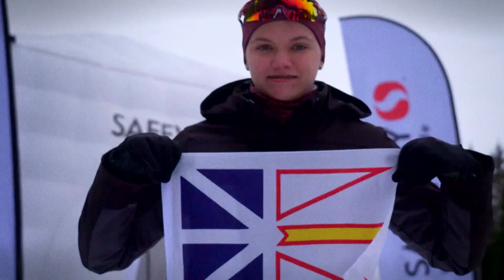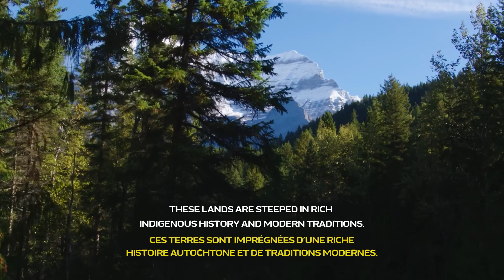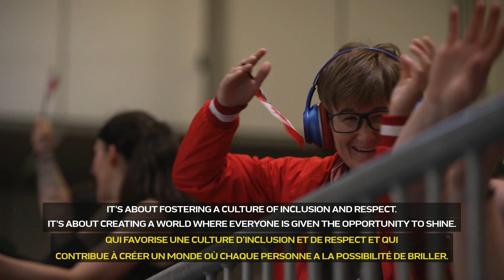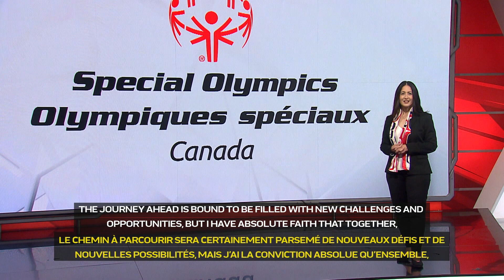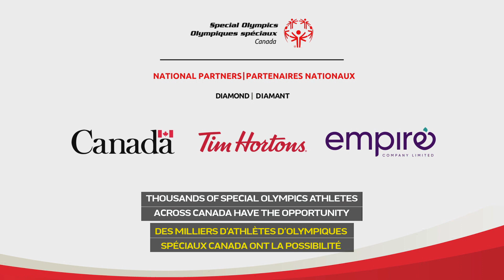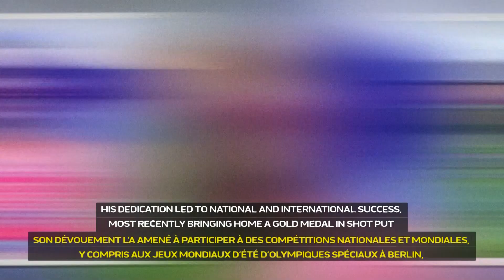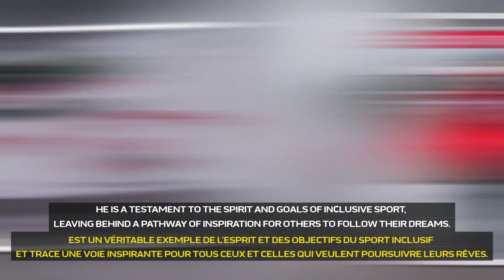NATIONAL AWARDS NIGHT 2023 / SOIRÉE DE REMISE DES PRIX 2023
Every day, we are inspired by many Special Olympics athletes, volunteers and coaches across Canada. Since 1989, Special Olympics Canada has recognized these incredible people and their achievements - Nomination packages are sent in from coast to coast to coast - Canadians who exemplify the spirit and passion of the movement at our National Awards Night.

Les athlètes, les bénévoles et les membres du personnel d’entraînement d’Olympiques spéciaux de toutes les régions du Canada nous inspirent chaque jour. Depuis 1989, Olympiques spéciaux Canada reconnaît ces personnes extraordinaires et leurs réalisations à la soirée de remise des Prix nationaux. Des candidatures provenant de partout au pays soulignent les contributions de Canadiennes et de Canadiens qui incarnent l’esprit et la passion de notre mouvement.